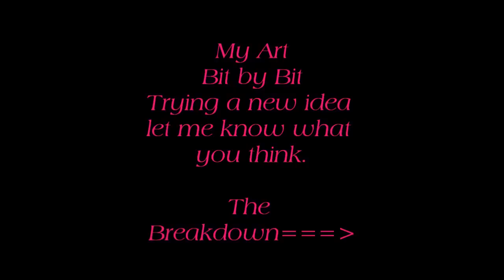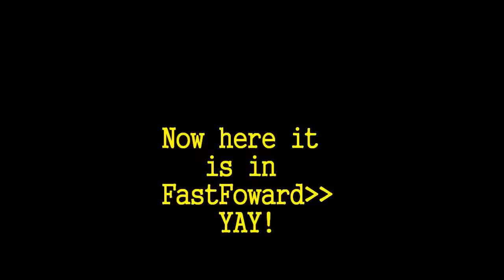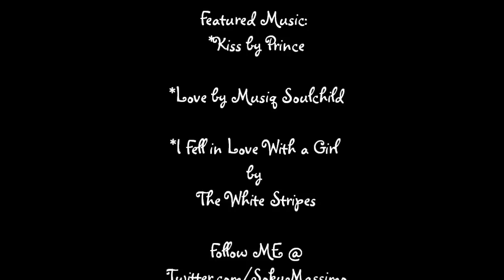My Art: GIRL IN MY DREAM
Acrylic Painting. I had a dream of a painting so I painted it and I will take you through the process.
Please comment, Thumbs up, video respond, Fav, friend, sub, and MOST OF ALL SHARE!!

MUCH LUV
*Soku